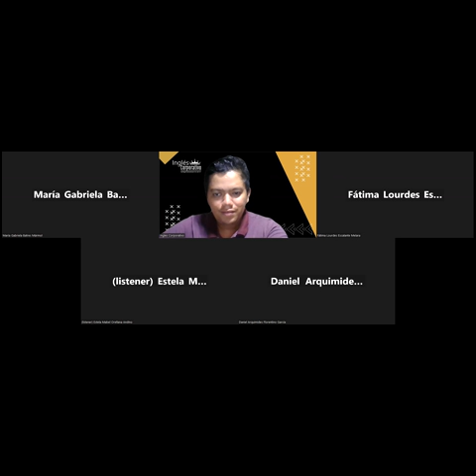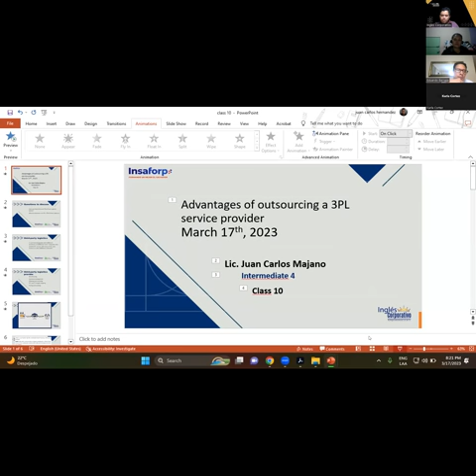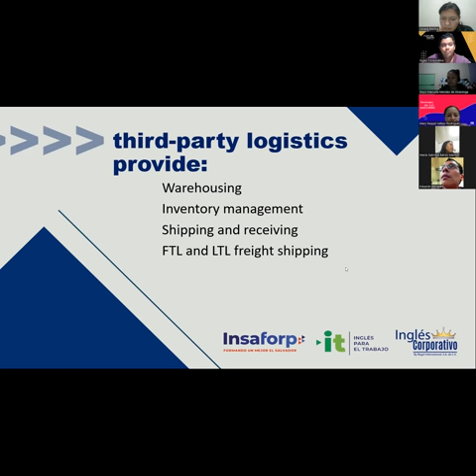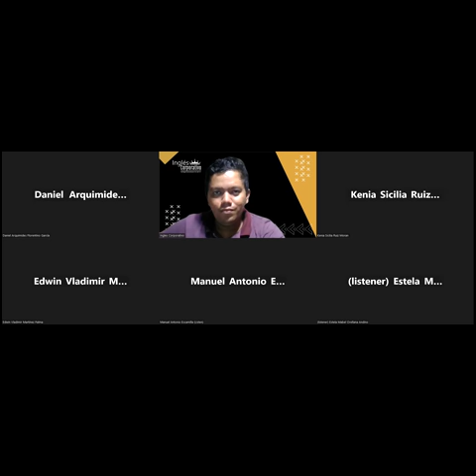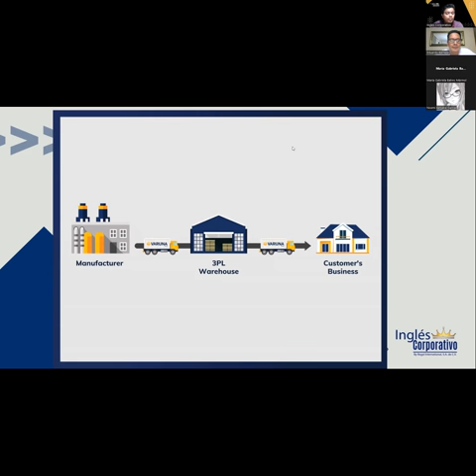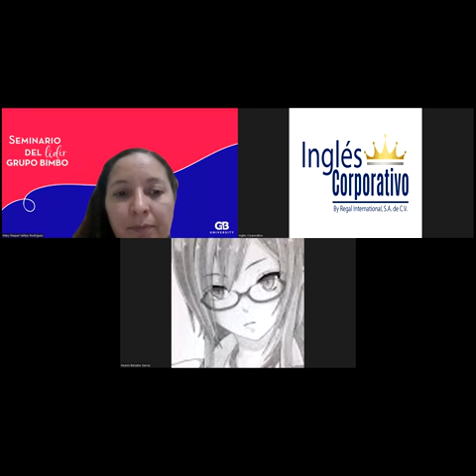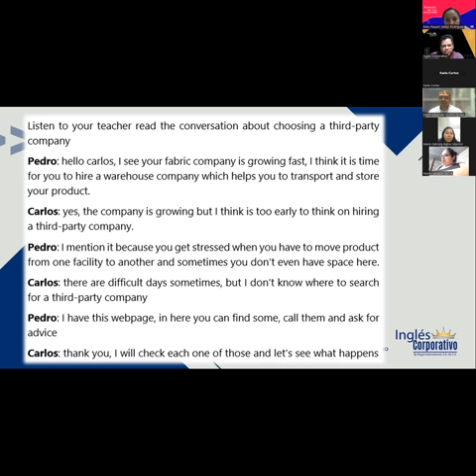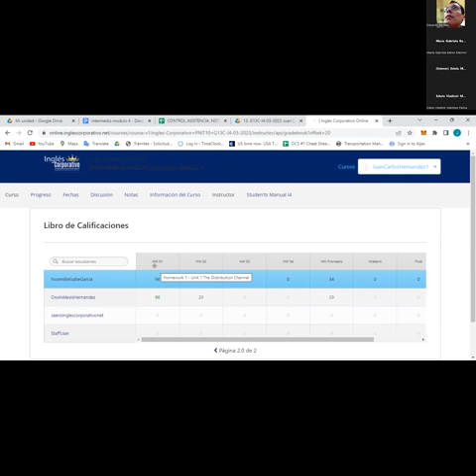Sesión 10-17-03-2023-29750-8048-0041/2023-Hernandez-Advantages of oursourcing a 3PL service provider